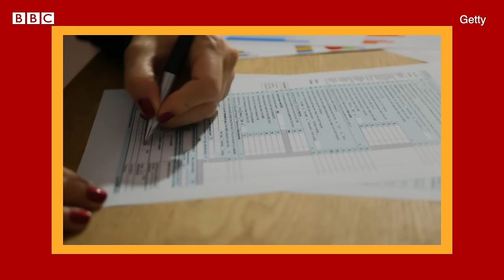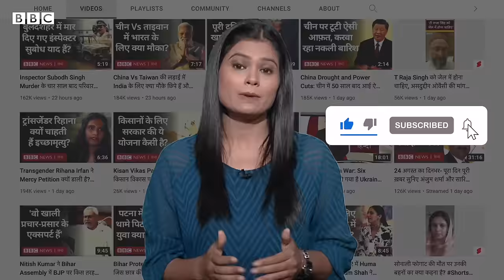Atal Pension Yojna क्या है और इसका फ़ायदा कैसे मिल सकता है? (BBC Hindi)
अटल पेंशन योजना या एपीवाई एक सरकारी पेंशन स्कीम है, जिसमें निवेश कर आप अपना बुढ़ापा सुरक्षित कर सकती हैं. मूल रूप से ये स्कीम असंगठित क्षेत्र में काम करने वाले गरीब, वंचित श्रमिकों को ध्यान में रखकर शुरू किया गया है. आइए जानते हैं क्या है यह योजना और इसका फ़ायदा कैसे उठाया जा सकता है?

वीडियोः प्रेरणा और सदफ़ ख़ान
प्रोड्यूसरः सुशीला सिंह